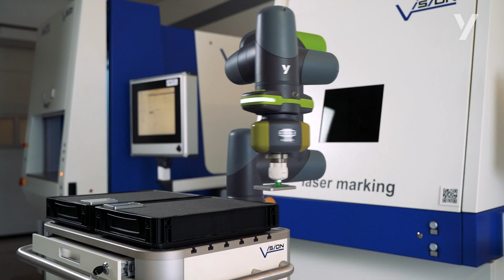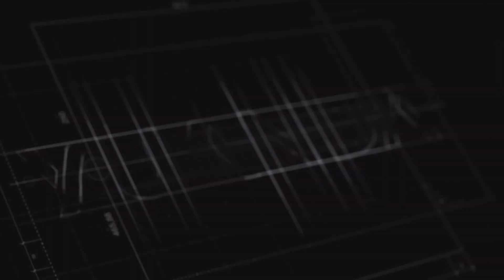Use Case Applikation Vision Lasertechnik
Yuanda Robotics x Vision Lasertechnik

Unser Partner Vision Lasertechnik erzählt euch heute spannende Details von der Anwendung mit unserem Cobot Yu.
Du musst unseren Cobot nicht haargenau vor deine Maschine stellen, weil sich der Cobot von selber referenzieren kann und genau weiß, wo er sich befindet. Aber siehe selber, welche spannenden Anwendungen du mit Cobot Yu ausführen kannst!

Du willst auch unser Partner werden?
Kein Problem, kontakier uns und wir beraten dich gerne!

Today, our partner Vision Lasertechnik shares interesting details about the applications with our cobot Yu.
You don't have to place our cobot exactly in front of your machine because the cobot can reference itself and knows exactly where it is. But see for yourself what exciting applications you can do with Cobot Yu!

YOU also want to become our partner?